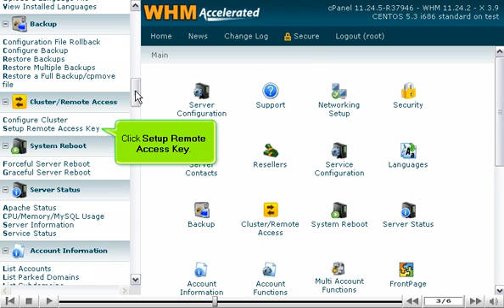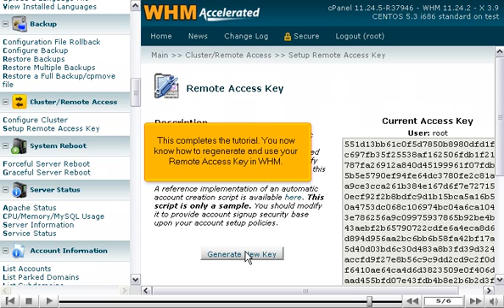How to regenerate and use your Remote Access Key in WHM - WHM Management Tutorials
How to regenerate and use your Remote Access Key in WHM
• Scroll down in the menu. Go to Cluster Remote Access Key-Setup Remote Access Key.
• The key on the right in the grey area will appear. Click on Generate New Key to get the new key. The remote access key has been changed.